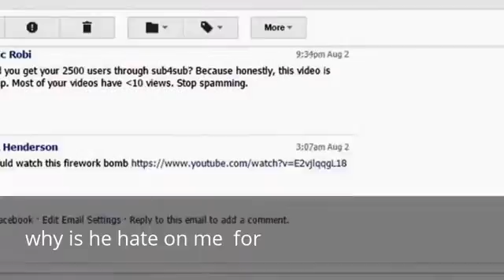why is he hate on me for